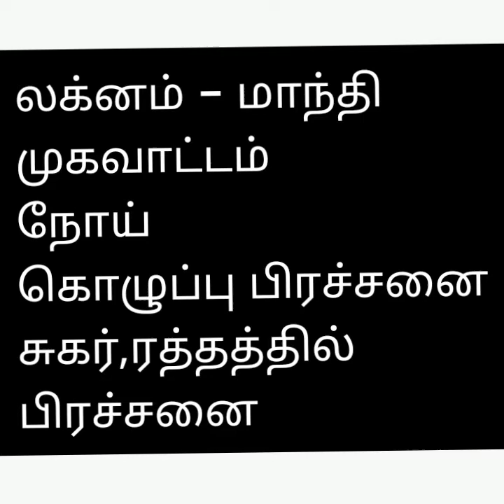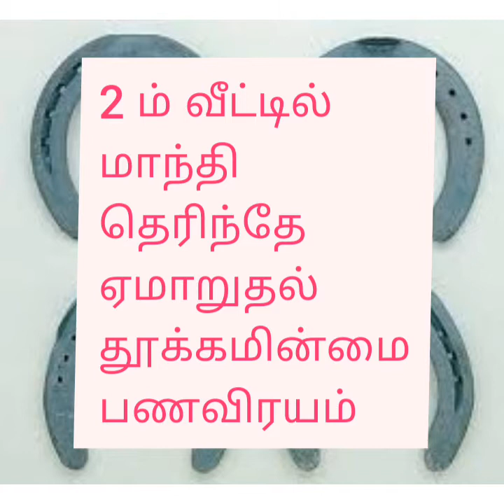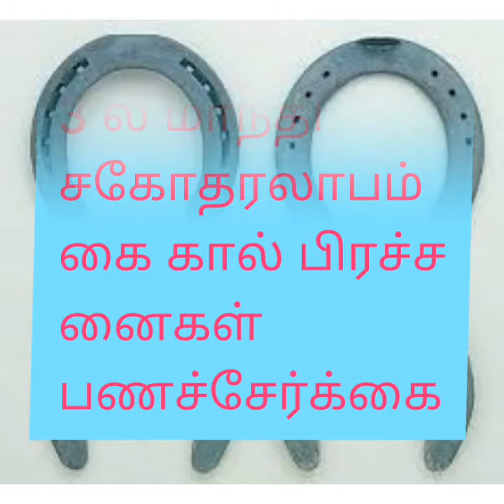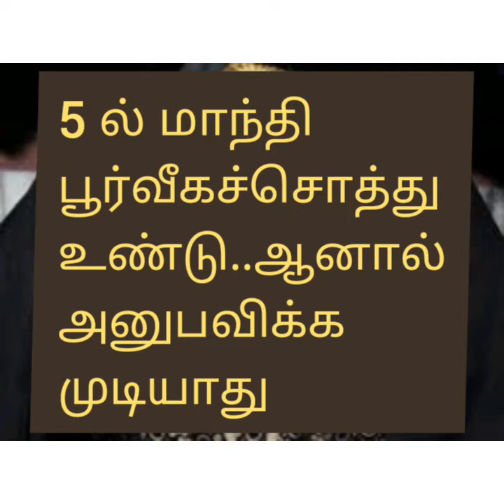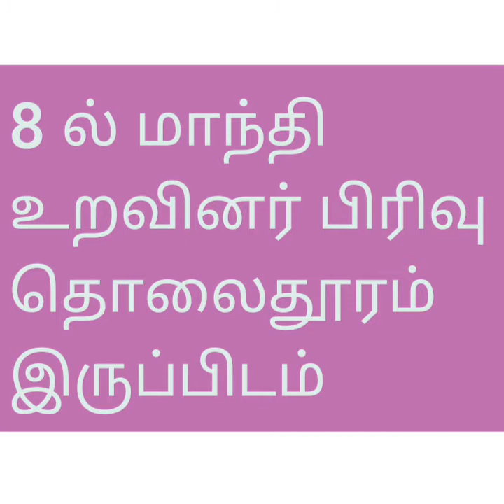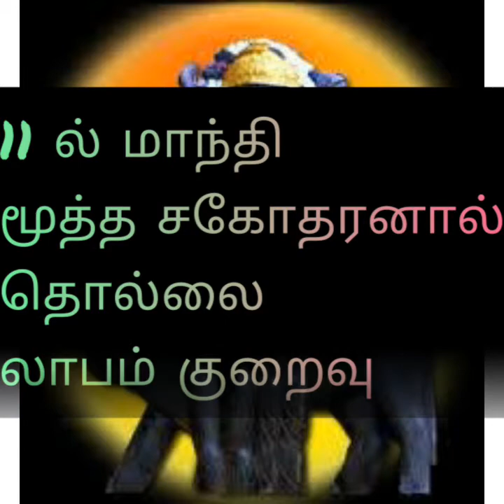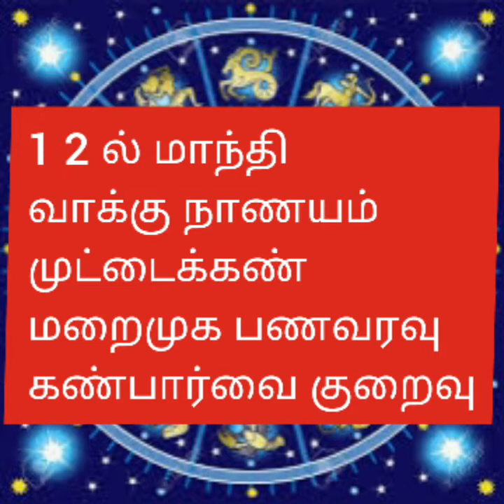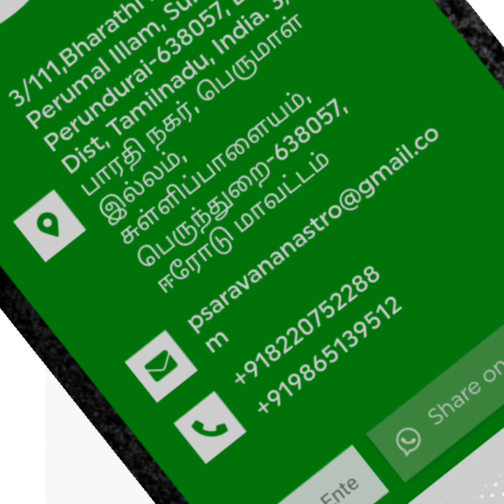நவாம்சத்தில் மாந்தி 1 2 ல் முடடைக்கண்1 1 ல் சகோதரப் பகை 1 ௦ ல் கனமான பொருள் தொழில்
நட்சத்திர பெண்ணுக்கு பொருந்தும் ஆண் நட்சத்திரங்கள் உத்தமம் 11 மத்திமம் 1௦ பொருந்தாது 6

Gix2Nj8oaU
கேள்வி பதில்  2 2 -   வடக்கு வீட்டு பேய்கள் ,  நாமம் போட்டேன்,உடைந்த க்ரீன் வளையல்கள்
மூலம் நட்சத்திர பெண்ணா  உங்களுக்கு பொருந்தும்  ஆணின் நட்சத்திரங்கள்